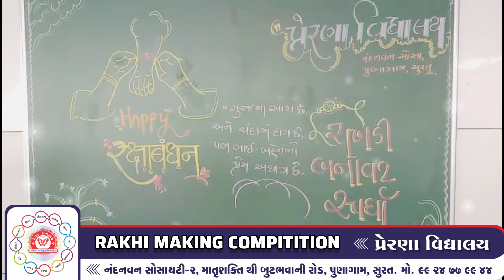* બાલભવન અને ૧ થી ૪ : રાખડી બનાવટ સ્પર્ધા*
પ્રેરણા વિદ્યાલય દ્વારા તા. 28/08/2023 ને સોમવારના રોજ રક્ષાબંધન નિમિતે રાખડી બનાવટ સ્પર્ધાનું આયોજન કરવામાં આવ્યું હતું જેમાં બાલભવન અને ધો. 1 થી 4 વિદ્યાર્થીઓએ ભાગ લીધો હતો જેમાં બાળકોને પ્રથમ ત્રણ ક્રમાંક આપીને પ્રોત્સાહિત કર્યા હતા. . જેની એક નાનકડા વીડિઓ દ્વારા ઝલક.